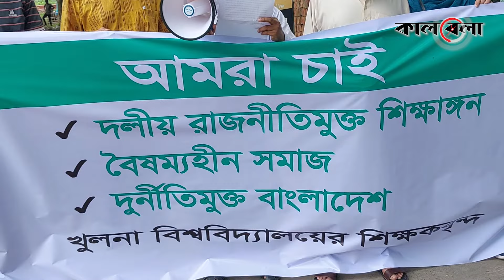রাজনীতিমুক্ত ক্যাম্পাস চান খুলনা বিশ্ববিদ্যালয় শিক্ষকরা | Khulna University Teacher | Kalbela